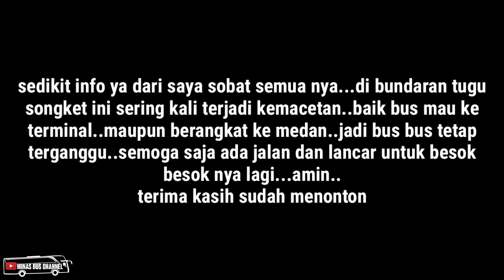BANYAK BUS MENUJU SUMUT TELAT MASUK DARI PEKANBARU 17 januari 2022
MACET ..!!! BANYAK BUS MENUJU SUMUT TELAT MASUK BESOK 17 januari 2022